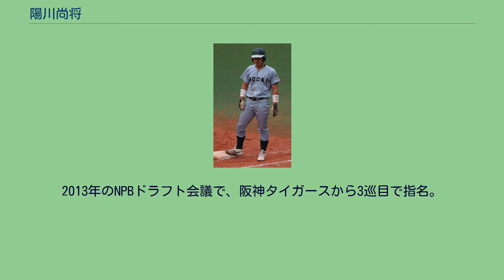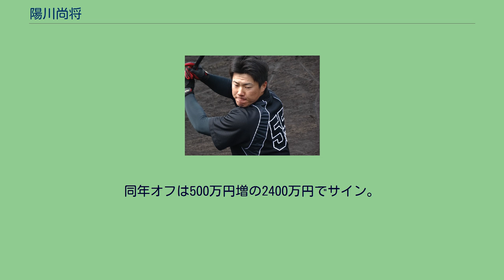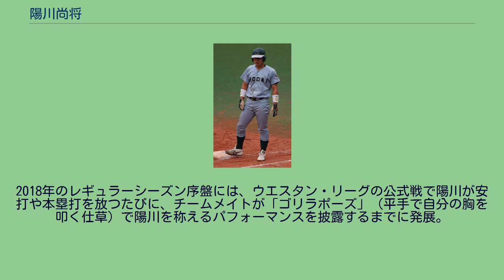陽川尚将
陽川 尚将（ようかわ なおまさ、1991年7月17日 - ）は、大阪府大阪市出身のプロ野球選手（内野手、外野手）。
右投右打。
阪神タイガース所属。
愛称は「ゴリラ」。
小学2年時に「関目東ライオンズ」で三塁手として野球を始める。
大阪市立菫中学校時代には、硬式チームの「大阪都島ボーイズ」で投手兼三塁手を務めた。
1学年上に浅村栄斗がいる。
金光大阪高校への進学後は、1年夏に背番号15でベンチ入り。
2年春から遊撃のレギュラーを確保すると、3年生の春に第81回選抜高等学校野球大会へ出場した。
東京農業大学時代 （2013年10月21日、明治神宮第二球場にて） 高校通算で36本塁打を放つほどの長打力が評価されて、2009年のNPB育成ドラフト会議では、読売ジャイアンツから3巡目で指名されたが、陽川は入団を固辞したうえで東京農業大学に進学した。
大学では、1年生の春から東都大学野球2部のリーグ戦に出場。
主に三塁を守るとともに、リーグ戦通算で109安打、23本塁打、51打点を記録した。
2013年のNPBドラフト会議で、阪神タイガースから3巡目で指名。
球団を問わず、4巡目以下の順位で指名された場合には社会人野球へ進むことを事前に表明していたが、契約金5500万円、年俸840万円（金額は推定）という条件で阪神に入団した。
2014年春季キャンプ前の1月に内科的疾患で入院、同年シーズンは二軍での生活に終始した。
ウエスタン・リーグの公式戦には、98試合に出場。
打率.241、6本塁打、38打点を記録する一方で、三塁の守備で12失策を喫した。
シーズン終了後の秋季キャンプでは、当時の監督和田豊からMVPに選定された。
2015年には、正三塁手候補の1人として沖縄での春季一軍キャンプに参加したが、一塁手としてスタメンに起用された三星ライオンズ（KBO）との練習試合（2月13日）1回表の守備中に、ダイビングキャッチによるゴロの捕球で左肩を亜脱臼。
患部のリハビリに、およそ3か月を要した。
6月中旬から実戦に復帰すると、フレッシュオールスターゲームでは、ウエスタン・リーグ選抜のメンバーに初めて選出（試合自体は荒天の影響で中止）。
同リーグの公式戦では、54試合の出場で、打率.213、3本塁打、16打点を記録した。
シーズン終了後には、NPB選抜チームの一員として台湾でのウィンターリーグに参加、チーム事情で二塁手や遊撃手として起用されながら、17試合の出場で、打率.345、20安打（二塁打6本・三塁打2本・本塁打2本）、13打点という好成績を残した。
同年10月に就任した金本知憲より「今後が期待できる若手選手」の1人に挙げられた。
2016年には、前年に続いて、沖縄での春季一軍キャンプに参加し、従来の一塁・三塁に加えて、外野の守備にも挑戦した。
その後いったん一軍を離れ、迎えた3月15日開幕のウエスタン・リーグ公式戦では、開幕戦から2試合連続本塁打を記録。
18試合終了時点で、4番打者として全試合にスタメンで出場すると、5本塁打、18打点（いずれもリーグ1位）、打率.347という好成績で3・4月度のリーグ月間MVPを受賞した。
4月15日の対中日ドラゴンズ戦（ナゴヤドーム）5回裏の三塁守備で公式戦に初めて登場すると、7回表の初打席で初安打を記録。
一軍公式戦でのスタメンデビュー戦となった翌16日の対同カードは、左翼手として出場した。
同月29日の対横浜DeNAベイスターズ戦（阪神甲子園球場）では、初本塁打（逆転の2点本塁打）をバックスクリーン左へ放つと、チームの勝利によって同期入団の岩貞祐太と共に自身初のヒーローインタビューを経験した。
公式戦全体では、三塁手や左翼手としてスタメンに随時起用されながら、29試合に出場。
2本塁打、4打点、打率.167を記録した。
ウエスタン・リーグでは、球団史上初の打撃三冠王誕生を射程圏内に収めるほど、4番打者としてシーズン終盤まで好調を維持。
9月中旬に一軍へ復帰した関係で、打率（.301）は首位打者（塚田正義）と3分6厘6毛差の3位にとどまったものの、62打点で打点王を、14本塁打で本塁打王のタイトルをバーバロ・カニザレスと分け合った。
2017年には、外野手への転向を視野に入れながら、二軍監督の掛布雅之の方針で春季キャンプを3年ぶりに二軍（安芸）で過ごした。
7月8日...